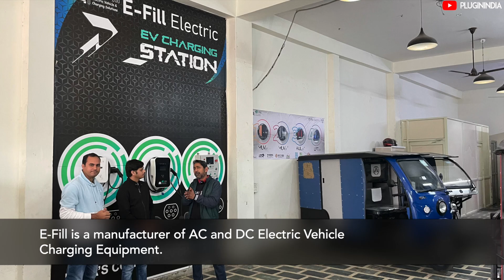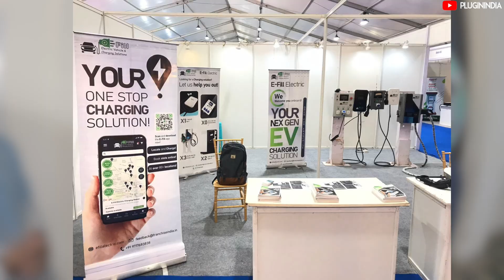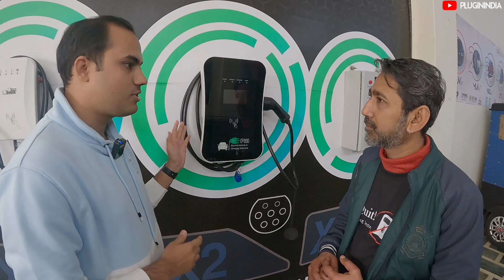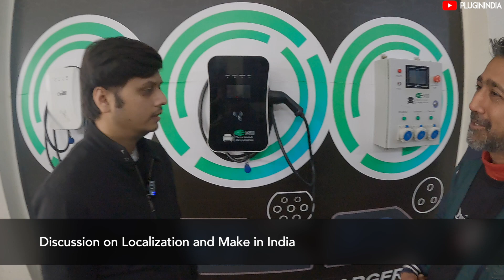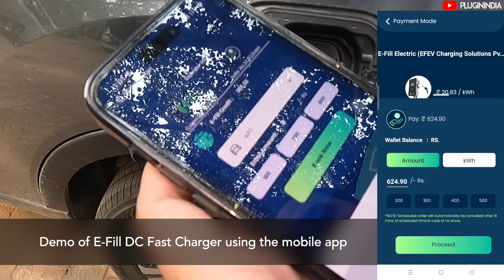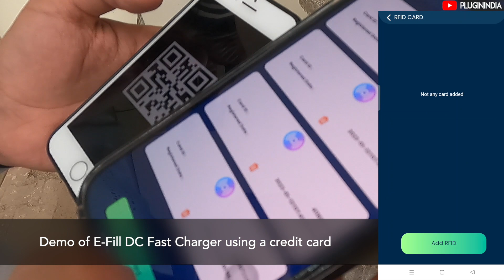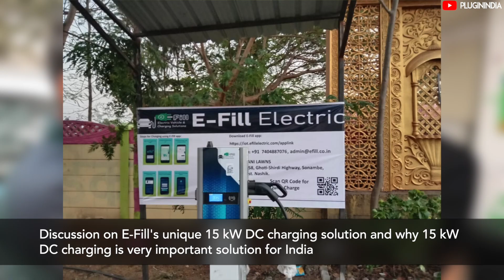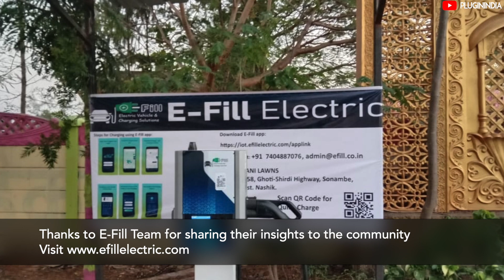E-Fill Charging Stations | Credit Card Swipe | 15 kW & 30 kW Chargers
Create a free website with SITE123. No design or coding skills required. SITE123 is a website builder.
We visit Delhi based E-Fill Electric, who manufacture AC and DC Charging Stations
We discuss their AC and DC Charging solutions.

Sections
00:00 - Start
00:30 - Journey of E-Fill
03:27 - Bharat AC-001
04:35 - Public AC Charging
05:11 - Home AC Charging
05:52 - Franchise
07:25 - Make In India
10:08 - Demo #1 Mobile App
12:13 - Demo #2 Credit Card
14:13 - 15 kW Solution & Software